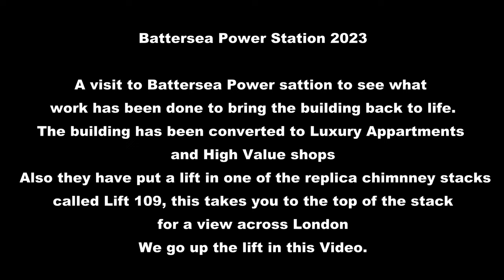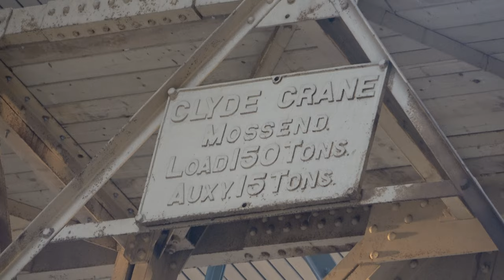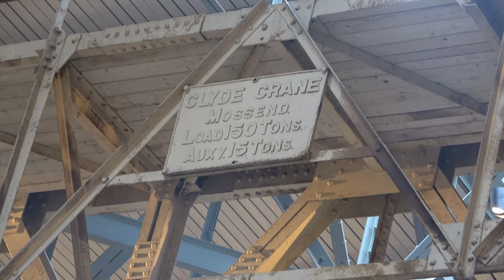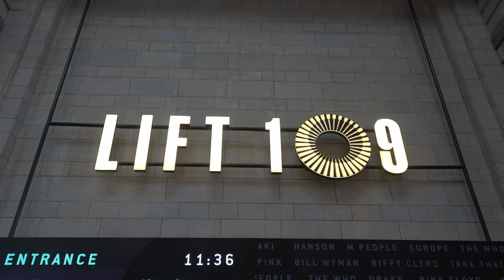Battersea Power Station and Lift 109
A visit to Battersea power station to see how they have brought the building back to life, A look around the whole perimeter and inside then a trip in Lift 109, this ia a lift placed inside one of the replica chimney stacks, it takes you to the top of the stack for a paramaniac view of London. It has been converted in to Luxury apartments, Restaurants and high value shops